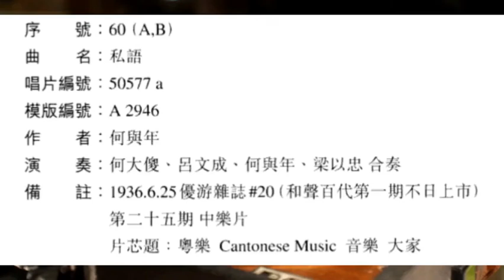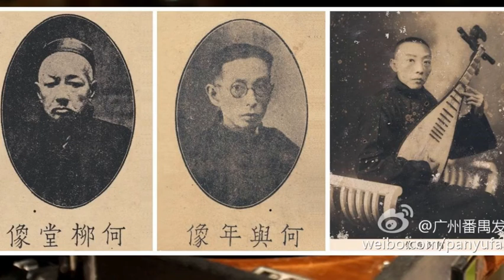78轉唱片廣東音樂《私語》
這首78轉唱片廣東音樂《私語》是百代唱片公司出版，1936年錄音；唱片編號：50577A，模版編號：A2946。唱片另一面是《桃花浪》，唱片編號：50577B，模版編號：A2947。
此曲錄音是我十多年湖南好友，蔣紹勤前輩從錄音帶轉到mp3, 並親自記譜。
以下轉述蔣紹勤前輩所言：-

“2007年初，北京網友周璞前輩給站長寄來10盒磁帶，其中還有北京網友裴新生前輩協助打印的曲目清單。這是從他珍藏的老唱片上轉錄的131首廣東音樂曲。其中有42首是本站還沒有的。經本站轉錄並消去噪音後，連同記譜一起陸續發佈於此，與網友們共享。本站在此對周璞和裴新生兩位前輩表示衷心的感謝，並致以崇高的敬禮！”

本人亦在此向蔣紹勤、周璞及裴新生三位前輩衷心致敬及感謝！得以此歷史珍貴錄音發佈在YouTube上給各地網友共享！🙏🙏🙏

       《私語》作曲者：何與年

                              演奏者：

呂文成、梁以忠、何大傻、何與年合奏。